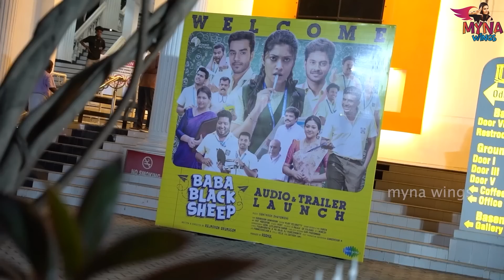ராஜ்மோகன் அண்ணனோட First படம் 🤩 | Baba Blacksheep Audiolaunch With Blacksheep Team 🎉 | Myna Wings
Check out Mamaearth's Amazing Multani Mitti FW + Face Mask